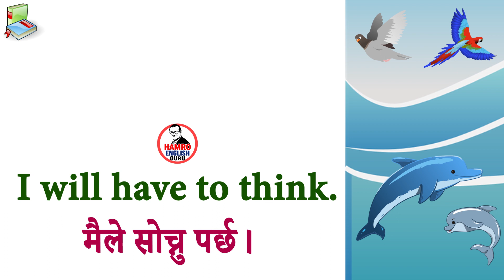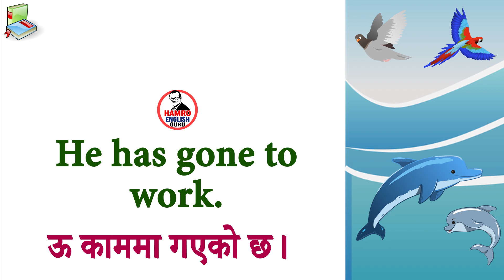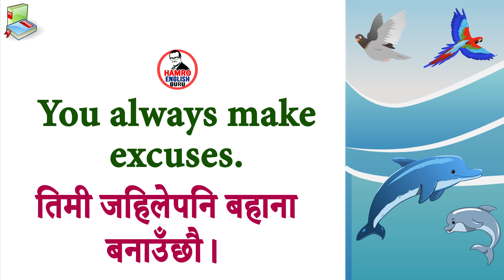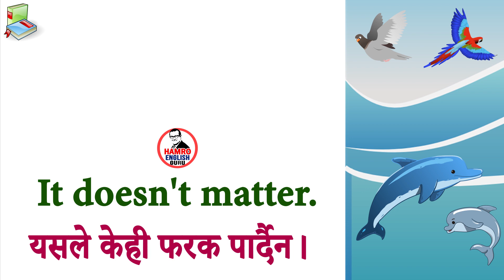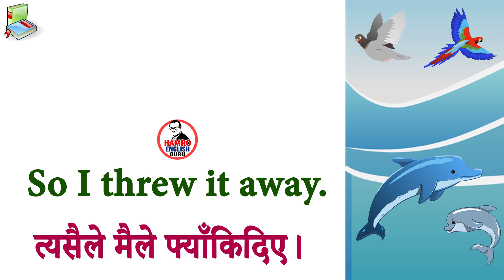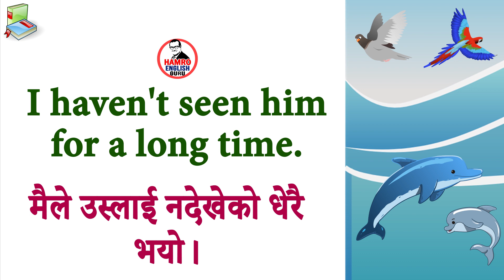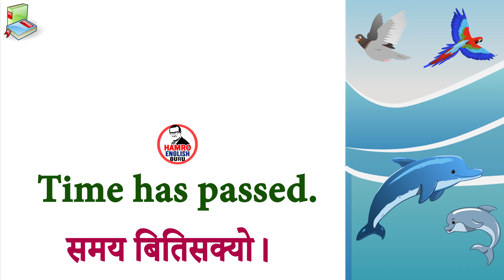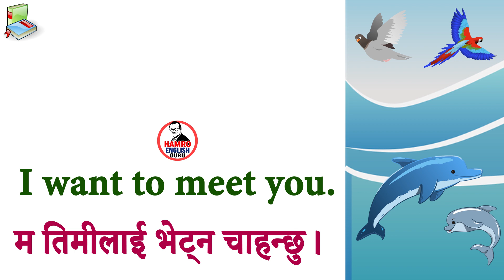100 Short and Important English Sentences for Fluent Daily Use Conversation | Nepali Meanings